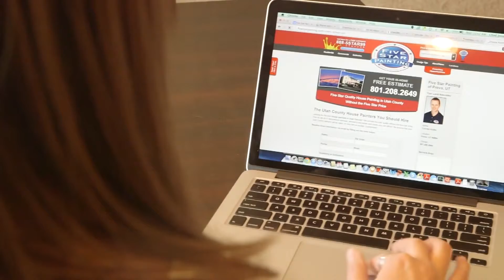House Painter Reviews - Five Star Painting of Red Bank, NJ, 07701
Painting your home can be a stressful experience. Especially when the painting service company you hire is unreliable, messy, and behind schedule. For these reasons, it is very important to hire a service provider you can trust. We at Five Star Painting take great pride in being recognized as the most trusted and reliable painting service in the Red Bank area.

At Five Star Painting of Red Bank, we have the expertise, experience, equipment and workforce to do your job right. We can cater to all your interior and exterior painting needs on time and on budget to your complete satisfaction. Our house painters can revitalize and beautify your space in the fastest time with the quality you expect and deserve.

Topic: Red Bank House Painter Tips and Reviews
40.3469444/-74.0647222